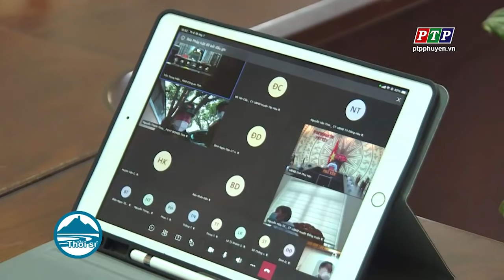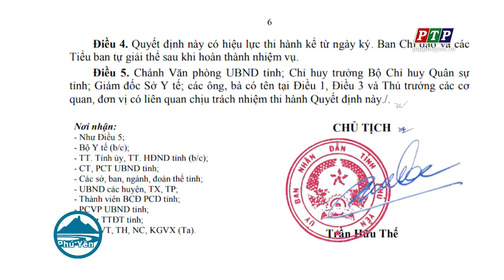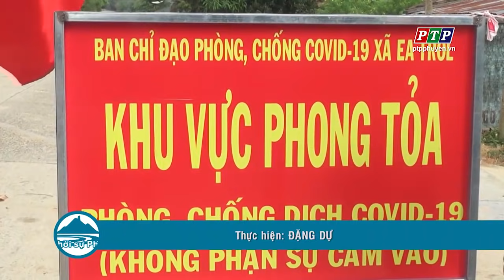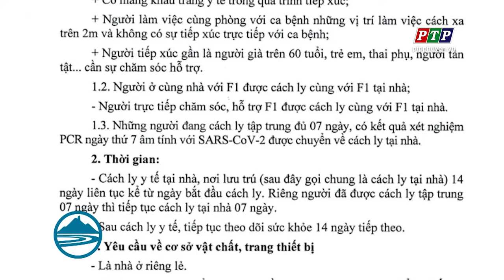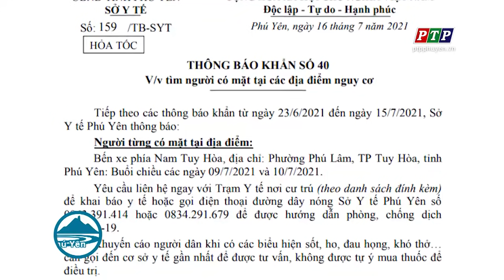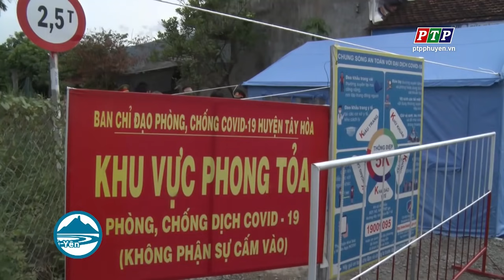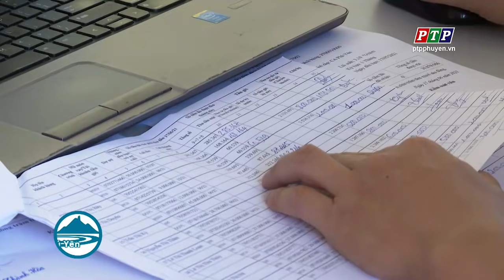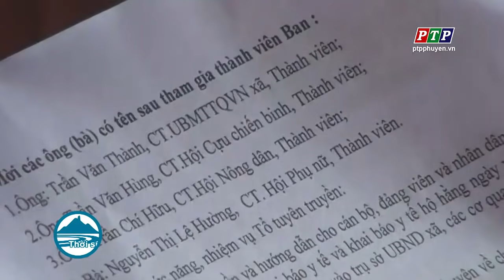Cập Nhật Tình Hình C.OVID-19 Ở Phú Yên Tối Ngày 16/7/2021